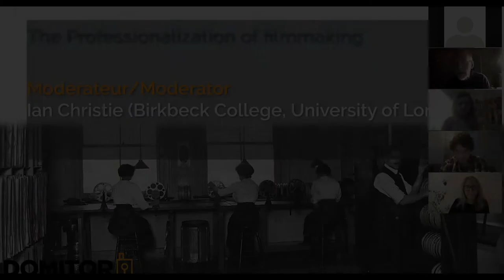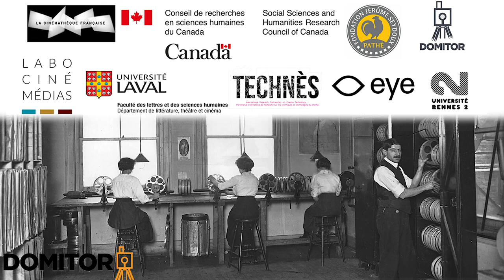The Professionalization of Filmmaking_2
Moderator: Ian Christie (Birkbeck College, University of London)

Oksana Chefranova (Yale University) – Techniques of Set Design, Technologies of Atmosphere: Professionalization of Film Director in Early Russian Cinema

Clara Auclair ((University of Rochester & Université Paris Diderot)- Récits de décorateurs : regards croisés de Ben Carré et Henri Ménessier sur leurs trajectoires transatlantiques

Anna Kovalova (European University of St. Peterburg) – Tears and Laughter: Filmmakers in Early Russian Cinema Press

Guillaume Lavoie (Université Laval) – La place du scénariste indépendant dans le freelance market américain (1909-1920) : passage du continuity script au detailed synopsis.

Artemis Willis (independent) – Lantern Work c. 1900

Alison Griffiths (Baruch College, City University of New York) – Fieldwork as Filmwork: Professionalism, Exploration, Cinema